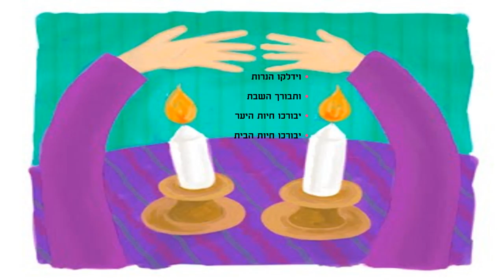עוד מעט השבת סיפור לשבת כתבה: ריקי זקן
עוד מעט השבת
סיפור ילדים לשבת